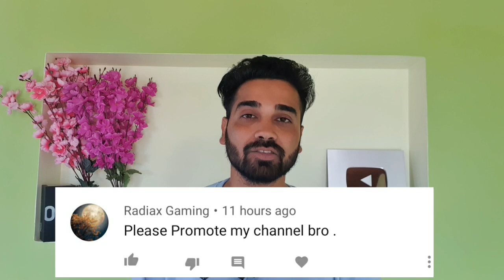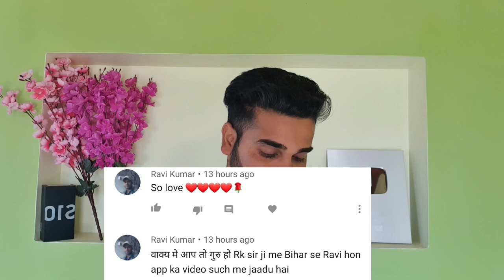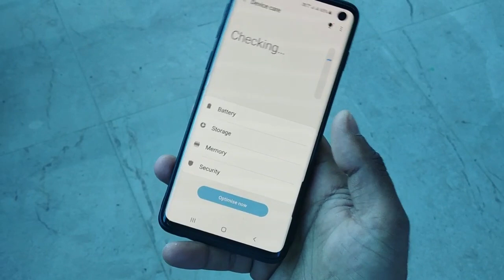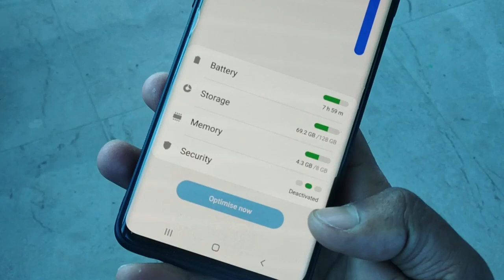Keep Your Mobile Safe || Activate Mobile Security , All Smartphones